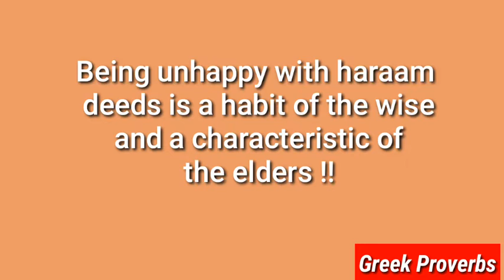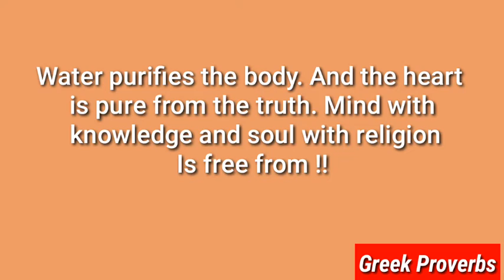Greek Proverbs | From a woman's semen, there are two benefits to | English Quotes